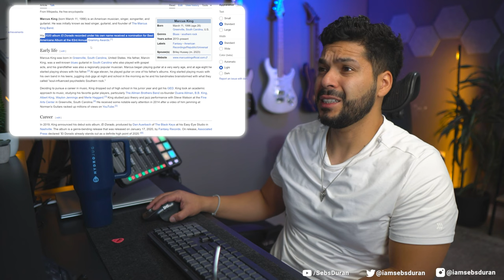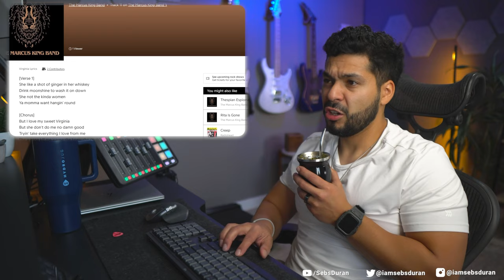First time listening to Marcus King and WOAH - Virginia (Reaction!)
I was anticipating greatness and was NOT disappointed.

Sub to @RealMarcusKing

Sebastian Duran
United States